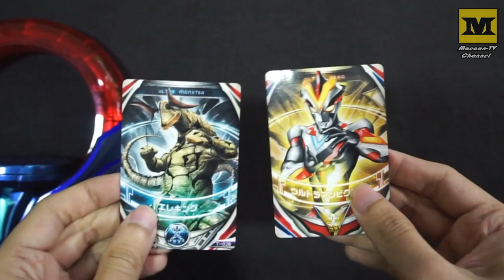DX Dark Ring : ViCTORY + Eleking (ULTRANS) ダークリング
Ultraman Orb , DX Dark Ring (Premium Bandai Limited Edition)

Ultra Fusion Cards Test :
Ultraman Victory + Eleking (Monster)

Result : Ultrans, Eleking Tail !

Manufacturer : Bandai
Video by Maenan-TV